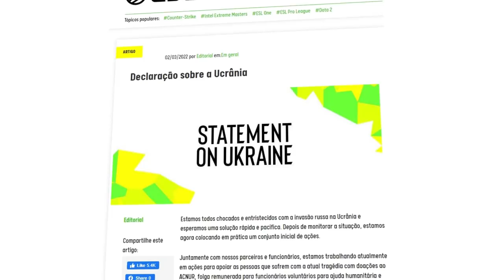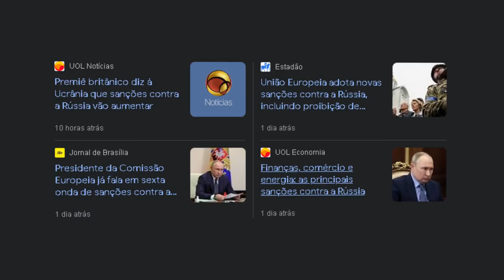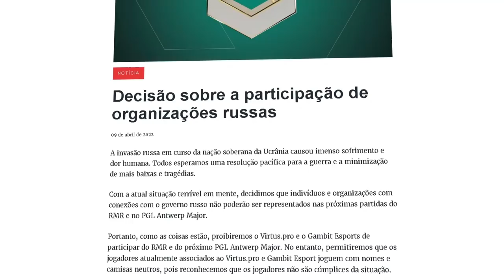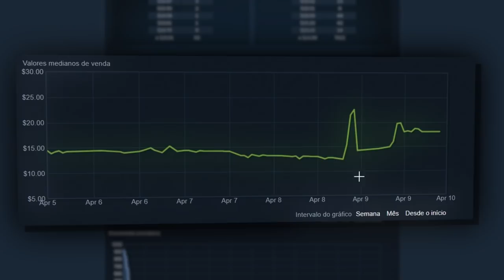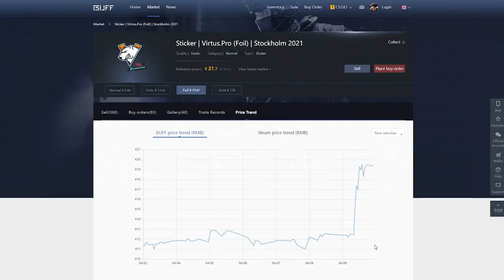Esses Adesivos Foram CANCELADOS Após o Banimento dos Times do Major 2022